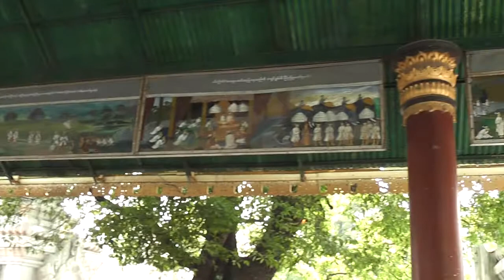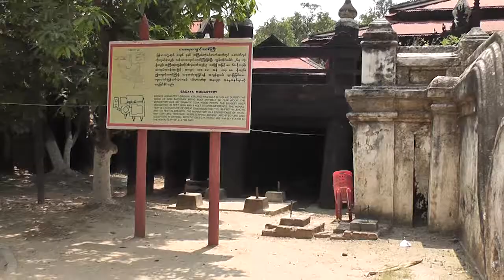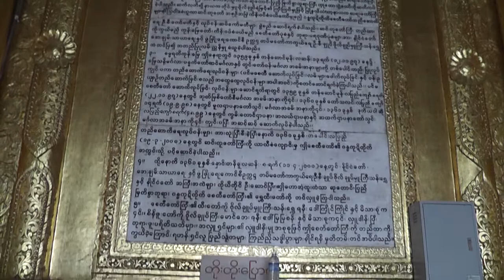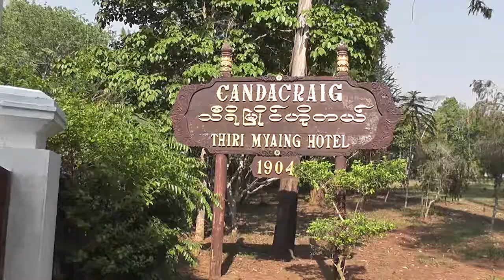My trip to Myanmar Part 2 ( Mandalay )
Second Part of you Myanmar Trip. For all people that are interested for the region Mandalay in Myanmar ( Burma )